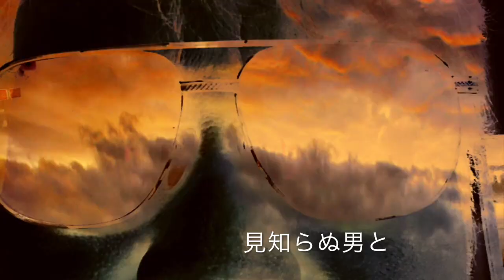俳句/風死す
HAIKU 俳句